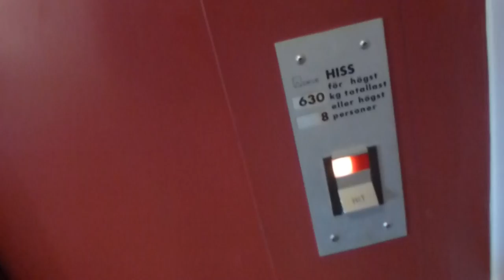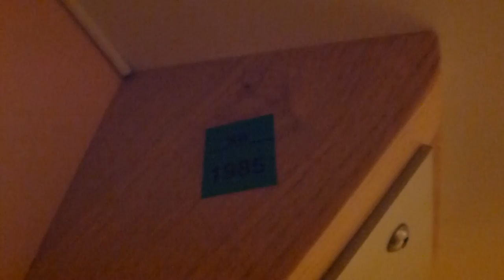DEVE Elevator @ Vasavägen 28